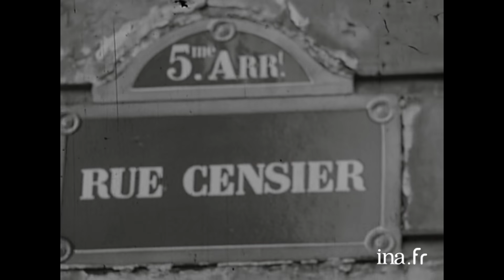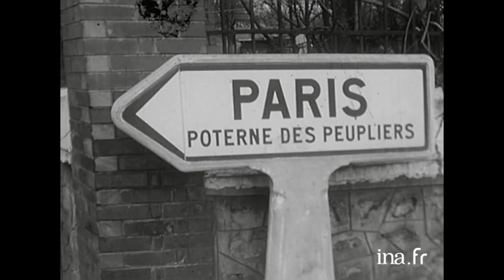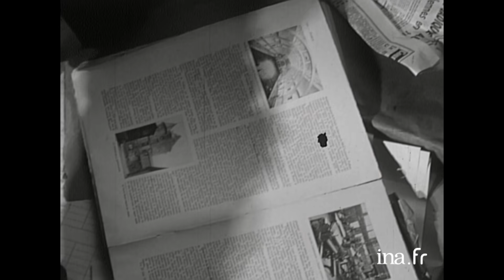1964 : La Bièvre, la rivière disparue de Paris | Archive INA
Journal de Paris | RTF | 13/03/1964
La journaliste interroge une Parisienne qui a connu la Bièvre avant sa couverture et les inondations de 1910. L'interview se déroule sur des photographies anciennes de la Bièvre à Paris, les rues sous lesquelles passe la rivière (rue du Fer au Moulin, rue Censier, rue Berbier du Mets, rue Santeuil...) et des photographies de la crue de 1910.  La journaliste interviewe ensuite un imprimeur installé depuis toujours à Paris. Il raconte ses souvenirs de la Bièvre sur des images de la Poterne des Peupliers, du pont de la petite ceinture (sur lequel passe maintenant le tramway), d'entrepôts (qui étaient probablement à Gentilly) et du château de la reine Blanche, avenue des Gobelins. Pour finir, un des hommes travaillant sur le chantier de la faculté de lettres Censier explique qu'en faisant des sondages, il a retrouvé ce qu'il reste de la Bièvre.